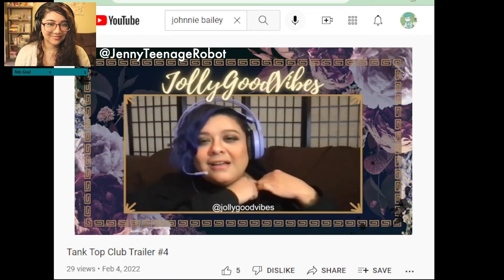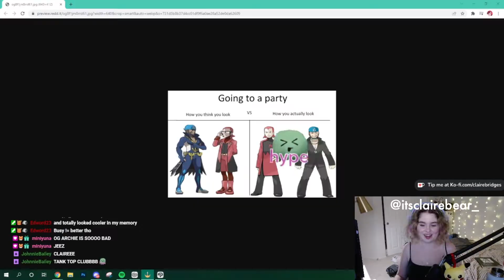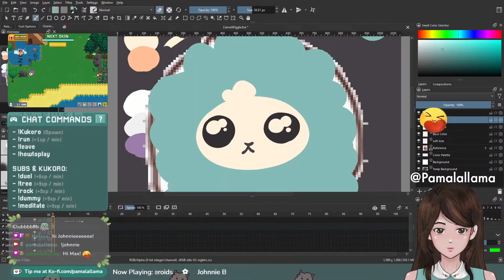Tank Top Club Trailer #5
Meet Tank Top Club!

All members are not featured in this trailer but definitely check out our